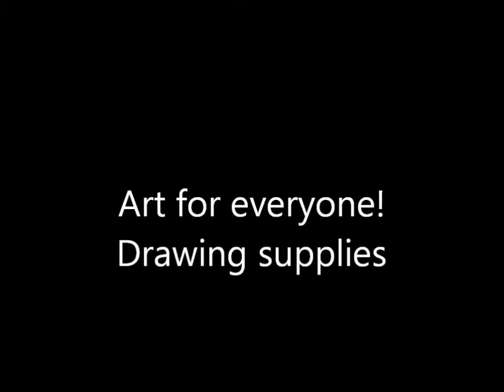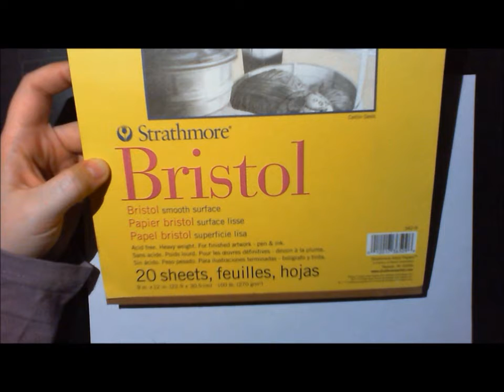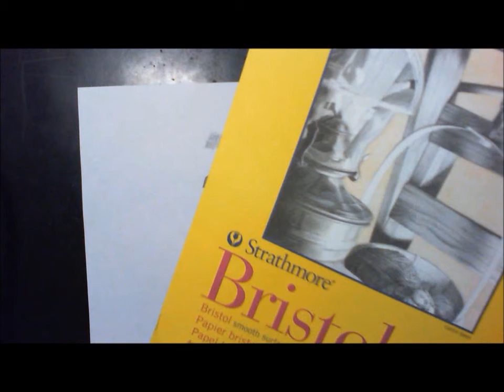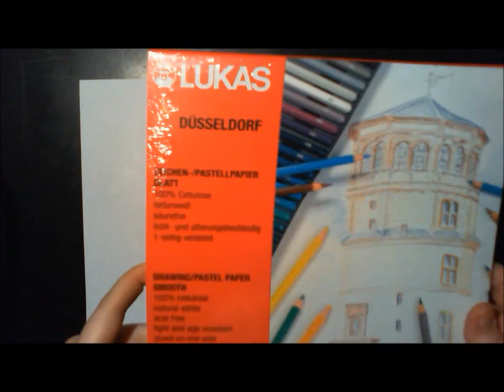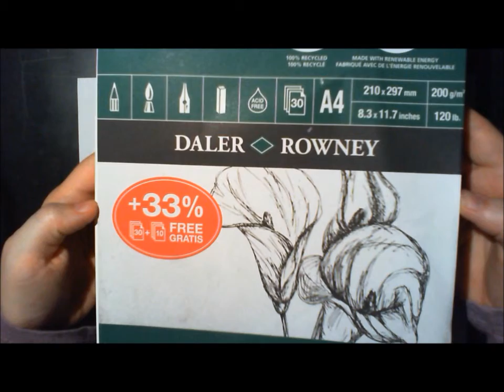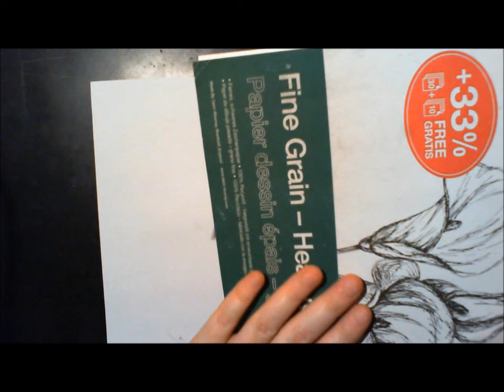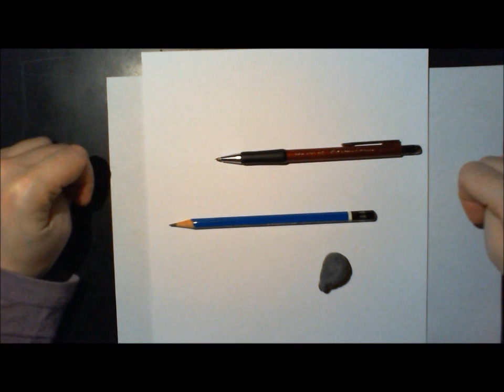Art for Everyone: Zeichenmaterialien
Hier ist jetzt also das 1. Video meiner "Art for Everyone"-Serie mit deutschem Voice-over. Ich werde in Zukunft die Videos immer doppelt hochladen, in Englisch und in Deutsch.

In dieser Serie geht es um Tipps und Tricks zum Zeichnen, sowie das Zeichnen für Anfänger. Und heute stelle ich euch einfach mal meine Materialien für Bleistiftzeichnungen vor.

In Zukunft wird es einmal pro Woche ein neues Video zu dieser Serie geben. Lasst euch einfach überraschen, was alles auf euch zukommt.
Wenn ihr Vorschläge habt, was ihr gern sehen möchtet, dann schreibt es doch einfach in die Kommentare.